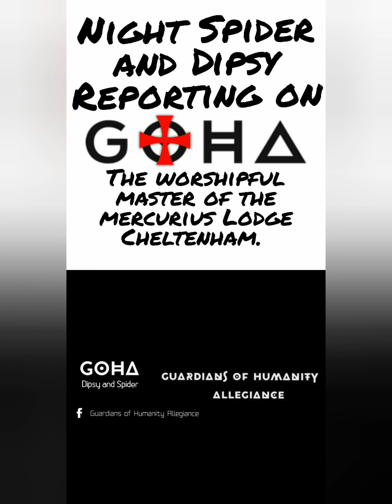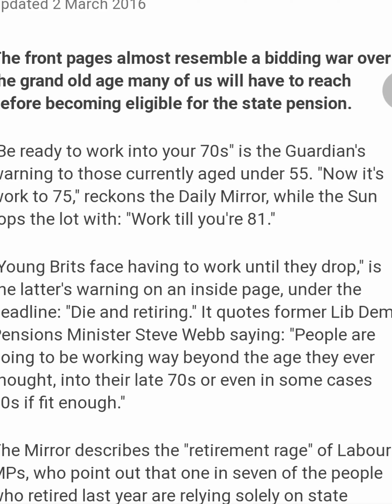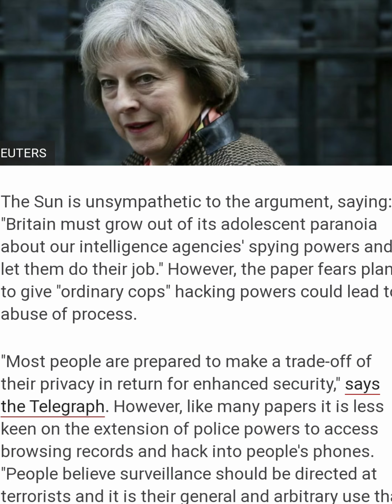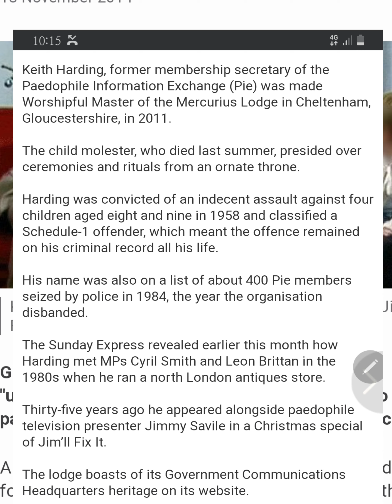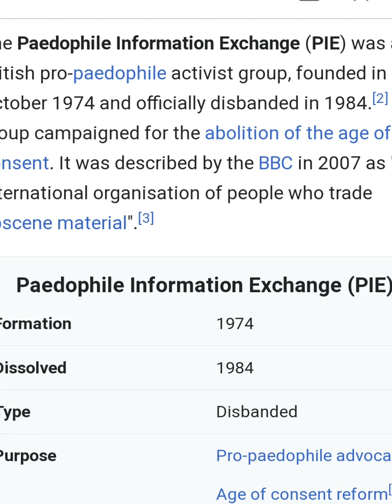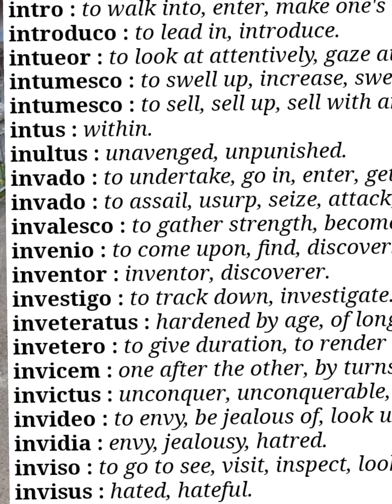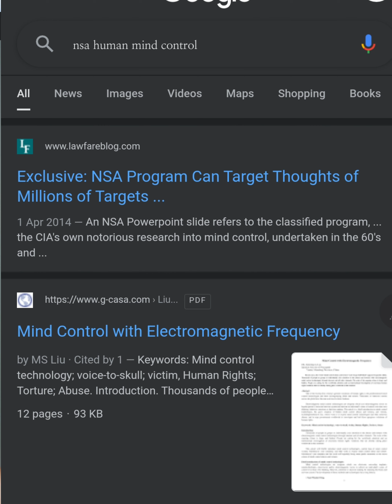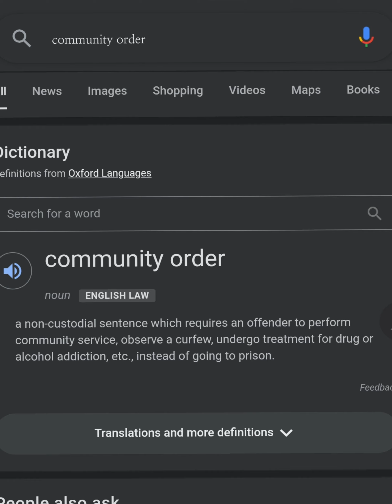RESEARCH | GCHQs PAEDOPHILE RING | CHELTENHAM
Spider and Dipsy reporting on GCHQs ongoing involvement and support with convicted paedophiles.